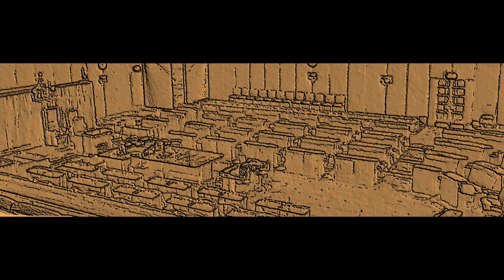Kate Lundy: How I became interested in ICT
Senator Kate Lundy describes her personal story of how she became interested in ICT and what meaning it has for her in politics and government.

Transcript:

My interest in ICT really started back when I worked for a Trade Union. I didn't go to university, so I didn't know about the Internet before about 1993. But when I did become aware of it, I was really struck by the potential of the medium to break down the normal power relationships if you like in society. Part of the work I did with the Union was prepare a lot of their magazines, their bulletins, their brochures and that gave me a bit of an insight into ... I suppose ... desktop publishing - graphic design, when it came out of the shop and onto the desktop.

I learnt about the Internet on the job and was fascinated as to what it could provide and in the really early days started ... I suppose ... cutting and pasting html, marking up very flat single pages, trying to develop a little bit of skill in publishing on the Internet, which was exciting and the pages weren't very good, but it started something that I was able to follow through when I was later elected in parliament. And for me, coming into parliament in 1996, I felt that this issue was incredibly important, the Internet, the whole Digital Age, where we were going, what it was going to mean for us both economically and socially.

And I was really itching to join the debate. But in parliament in 1996 I was shocked to find there wasn't much of a debate at all. Not much was being said, hardly any of parliamentarians really knew what the Internet was, and what it could do. So, it was a fantastic time to start really arguing the case for the implications of the Digital Age.

And with the advent of the Dot Com boom - yes, that arrived with a pretty healthy dose of political cynicism about whether or not the Internet was a fad or not. But coming into the issues in the way that I did, started to show that there was not only substance to the role that ICT could play, but over time it will become more and more central to how and why and the wherefores of public policy and how we make the most of our prospects as a nation.

You can appreciate, as the world became more and more globalised, Australia's relationship with the rest of the world was enhanced, by being online! It shut down some of those geographical barriers, that Australia has long endured in our trade relationships, and opened new doors for a generation of online entrepreneurs, who could export to the world through that pipe, through the bandwidth that was afforded us as a nation.

So, all of this meant that I started to look at different facets of ICT policy. Whether it was the network and the bandwidth required - campaigning for many years for higher bandwidth networks, so you can appreciate why I'm so enthusiastic about the National Broadband Network and the policy that federal Labour has announced in that regard. But also participation, the closing of the Digital Divide, how we skill up people in this country to be able to participate in an online environment. Moving on to what we actually do with it: government services online across spheres of government and through different portfolios like health and education.

And then there is the creative industries. What we do with bits and bytes - whether it's filmmaking, post production, incredible software and applications, the games development sector - Australia really does have enormous strength that I think for a long period of time were under-recognised for their economic importance. These are growth sectors, and now that we are in a recession the opportunities for growth in the future are more important than ever.

So, in terms of these vodcasts - it really is about dialog. So, can I encourage you to post your own vodcast back and make this a real conversation, or at least provide your opinions through comments on my website. I'd certainly appreciate that and it starts to make the dialog genuine rather than me talking at you through the medium of a vodcast.